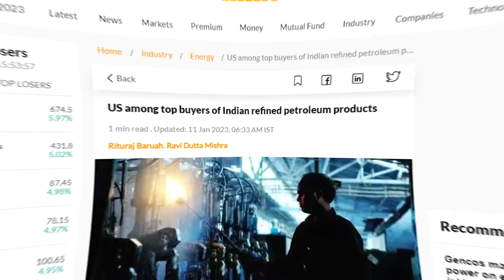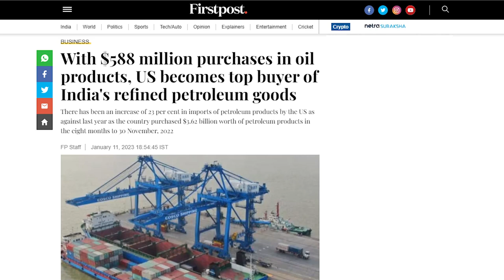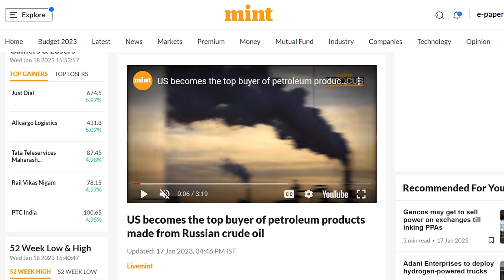US and EU Become India's top Buyer of Refined Oil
Microphone (USB)
Portable Hard drive (1TB SSD)
Microphone (Lav)
Main Tripod
Simpex LED

Processor (Ryzen 9 5900x)
Samsung SSD M.2
2TB HDD
Power supply
Liquid Cooling
PC Cabinet

         2.IN PUBLIC DOMAIN
         4.COMMON OWNERSHIP GIVEN BY GOVERNMENT OF INDIA